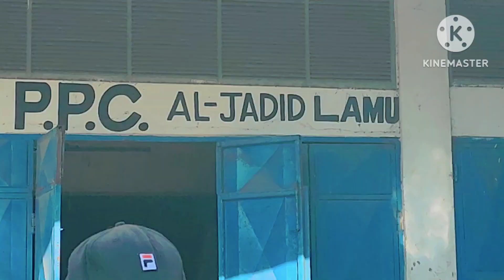MZIGO WA TANA RIVER 11 June 2024